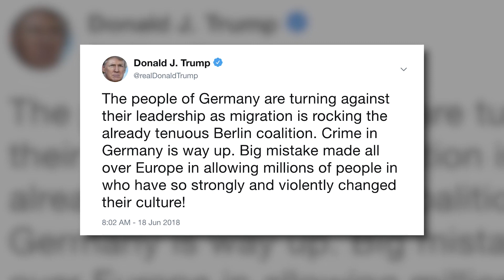Trump Gets Caught Lying About German Crime Rate To Justify His Immigration Policies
We all know that Donald Trump has a very real problem telling the truth, but on Monday of this week he crossed a line by not only trying to justify his horrific policies, but also by trying tarnish one of our allies in the process. On Twitter, Trump claimed that citizens in Germany were turning on their leadership due to the increasing crime rate, and it only took a few minutes for everyone to correctly point out that the crime rate in Germany is at its lowest point since the early 90’s. Ring of Fire’s Farron Cousins discusses this.

Donald Trump is absolute liar. And I know that most people in this country understand that, it's only the diehard MAGA crowd that don't seem to think that Donald Trump ever tells a lite. Donald Trump is also really horrible to our allies, to the allies of the United States. He's a jackass to them, he treats them like crap. But on Monday, Donald Trump actually managed to both not only piss off allies, but also tell a massive lie about them. So he combined his two worst traits into one by tweeting out the following, "The people of Germany are turning against their leadership as migration is rocking the already tenuous Berlin coalition. Crime in Germany is way up, big mistake made all over Europe in allowing millions of people in who have so strongly and violently changed their culture."

Here's the thing. Crime in Germany, way up, according to Donald Trump, right? Well, according to statistics, crime in Germany is actually at its lowest point since 1992, they have not seen this little crime in the country in 26 years. That is an easily verifiable statistic that Donald Trump didn't think anybody in this country, or Germany, would take the time to look up, but as it turns out, damn near everybody did and they busted him for lying about this. But the lie is only the beginning of it. Again, we have the part with him insulting our allies, he's already pissed off the German people with his ambassador over there, who continuously insults them, has tried to influence their politics in ways that have almost gotten him kicked out of the country.

But it all boils back down to Donald Trump trying to justify his disgusting immigration policies here in the United States. And if you have to resort to lying about why we need these policies, then shouldn't that tell everyone in this country that we don't need them? That we shouldn't be separating children from their parents and locking them up in internment camps? If you can't come up with a good, justifiable, factually-based reason for this, then it needs to end immediately. And that's the problem Trump has, there is no reason for it. There's no way to justify it other than being an evil piece of crap, which is exactly what Donald Trump and his entire administration are. The lies are going to start flowing at an exponential rate at this point because they are losing steam, they are losing support, they are losing voters. Because the more they try to talk about why we need this program, the more they expose how racist and hateful they truly are.